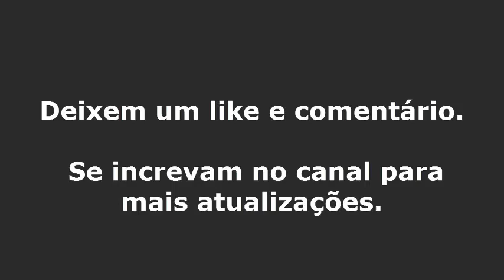✅ Como Fazer um DIMMER Caseiro usando Chuveiro Velho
Como Fazer um DIMMER Controlador de Potencia com Chuveiro velho passo a passo. Este aparelho também é conhecido como DIMMER. No caso é um Dimmer caseiro pois eu uso as peças de um chuveiro eletrônico usado e com algumas modificações ele é capaz de controlar a temperatura de uma resistencia, o brilho de uma lâmpada incandecente e a rotação de motores em geral. O video está todo ele detalhado e no final do vídeo eu testo o controlador de potência regulando a velocidade de uma furadeira.